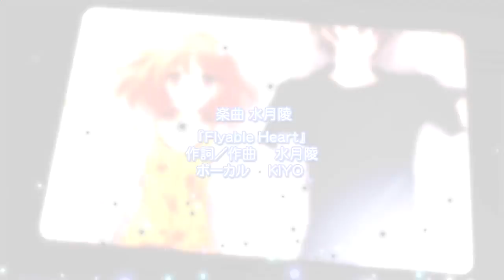【HD】 Flyable Heart OP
upload:
1280x720。MPEG4/H264 1500kbps 30fps 、MPEG4 AAC LC 44100Hz 320kbps。

1280x720。MPEG4/H264 2000kbps 30fps 、MPEG4 AAC LC 44100Hz 233kbps。

60fps版のファイルもメーカーサイトで公開されているが、YouTubeにアップロードすると30fpsに再エンコードされるので、アップロードは30fps版で充分。